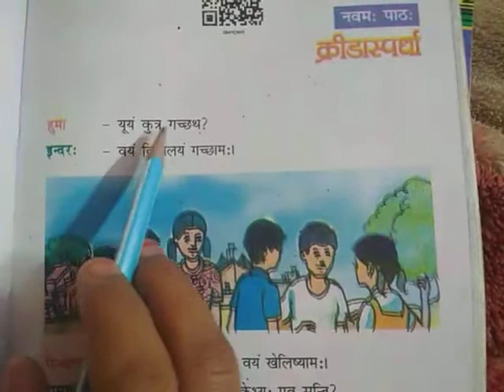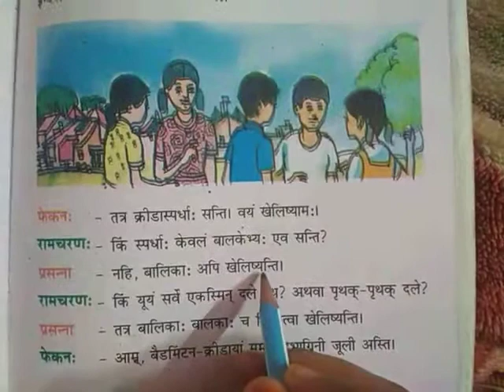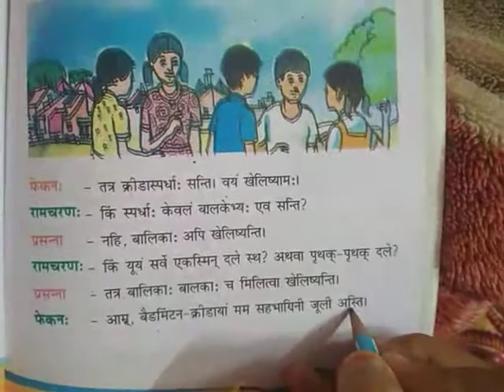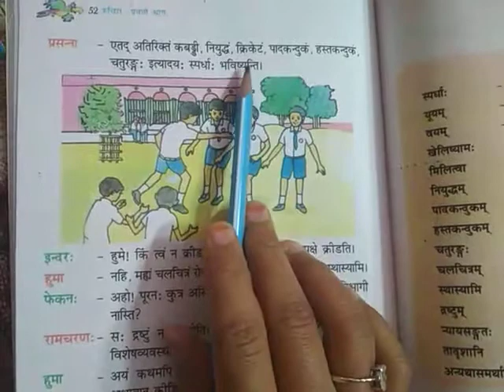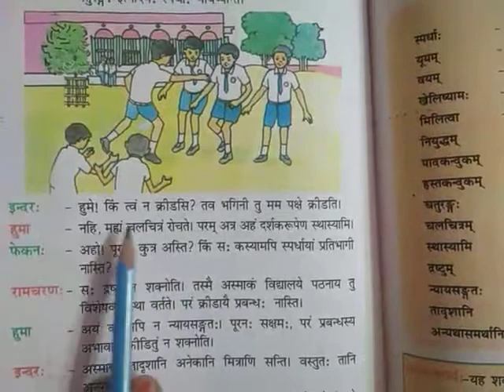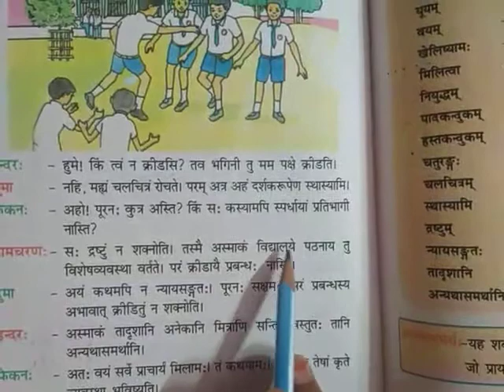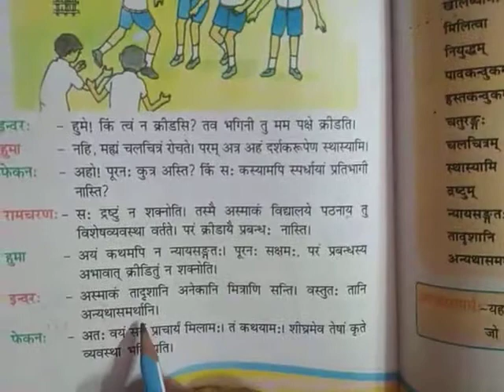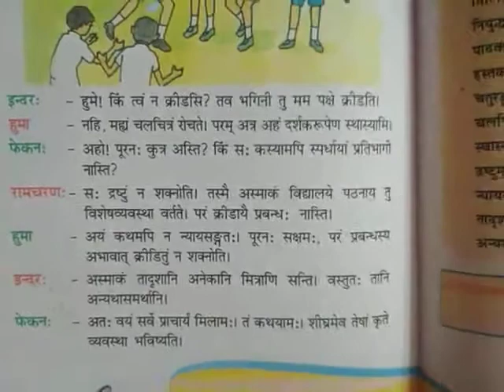Sanskrit class 6 by Divya vaishnav